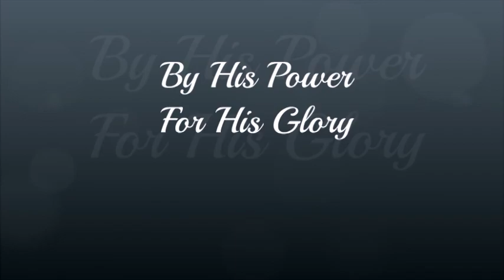The Fight For Freedom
Jesus came to set captives free, man schemes to put men in bondage, often religious bondage. Reformation Day reminds us of the price paid by those who have gone before us and paid a heavy price for our freedom as protestants, some were tortured and perished. This subject is explored and applied to our struggle today.